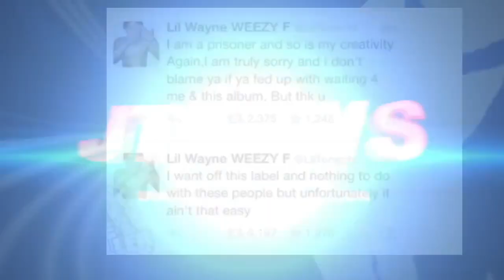Gucci Mane: YOUNG THROWBACK SPEAKS Mojo Beef Gucci Mane and Leaked Phone Calls (1017)